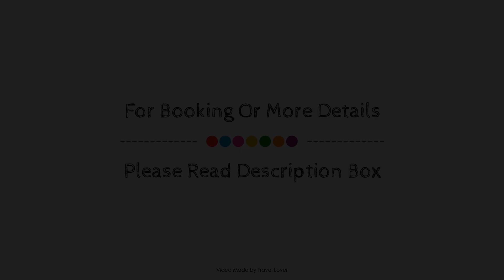DoubleTree by Hilton Manchester Airport, United Kingdom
About Property:
Hilton Manchester Airport Hotel is conveniently located in the popular Manchester Airport area. The property features a wide range of facilities to make your stay a pleasant experience. Service-minded staff will welcome and guide you at the Hilton Manchester Airport Hotel. Guestrooms are fitted with all the amenities you need for a good night's sleep. In some of the rooms, guests can find television LCD/plasma screen, carpeting, non smoking rooms, air conditioning, heating. Enjoy the hotel's recreational facilities, including fitness center, before retiring to your room for a well-deserved rest. No matter what your reasons are for visiting Manchester, Hilton Manchester Airport Hotel will make you feel instantly at home.
Searching For
1. DoubleTree by Hilton Manchester Airport
2. DoubleTree by Hilton Manchester Airport Virtual Tour
3. DoubleTree by Hilton Manchester Airport Rooms
4. DoubleTree by Hilton Manchester Airport Amenities
5. DoubleTree by Hilton Manchester Airport Videos
6. DoubleTree by Hilton Manchester Airport Offers
7. DoubleTree by Hilton Manchester Airport Deals
Audio Credit:
Track Title: Reasons To Hope
Artist: Reed Mathis